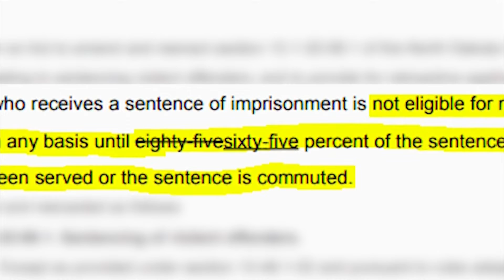Bill would reduce sentences for violent offenders